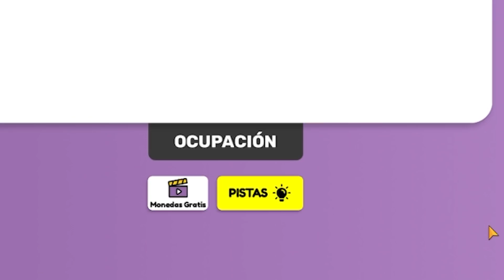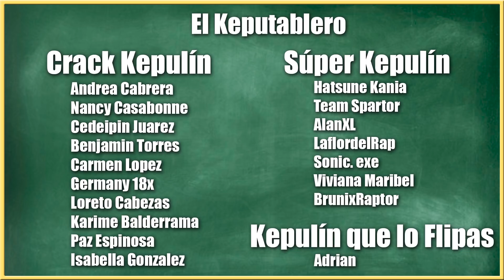TENSIÓN MÁXIMA! DÓNDE me ESCONDO?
🐱~ Hola chicos!!! Hoy os traigo un vídeo con muchísimo amoooor!

Mapa: SurviveTheKiller